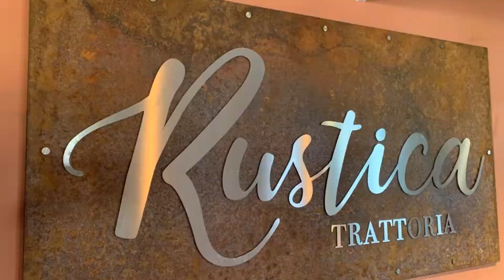Hotel 52 Stanley; Sure Hotel Collection by Best Western, Stanley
About Property:
You're eligible for a Genius discount at Hotel 52 Stanley; Sure Hotel Collection by Best Western! To save at this property, all you have to do is sign in.
Situated in Stanley, 3.1 km from Beamish Museum, Hotel 52 Stanley; Sure Hotel Collection by Best Western features accommodation with a restaurant, free private parking, a bar and a shared lounge. Among the facilities at this property are a 24-hour front desk and luggage storage space, along with free WiFi throughout the...
Property Type: Hotel
Address: Joicey Square, Stanley, DH9 0PG, United Kingdom
Searching For
1. Hotel 52 Stanley; Sure Hotel Collection by Best Western - Stanley
2. Hotel 52 Stanley; Sure Hotel Collection by Best Western - Stanley Address
3. Hotel 52 Stanley; Sure Hotel Collection by Best Western - Stanley Rooms
4. Hotel 52 Stanley; Sure Hotel Collection by Best Western - Stanley Amenities
5. Hotel 52 Stanley; Sure Hotel Collection by Best Western - Stanley Offers and Deals
Audio Credit:
Track Title: Subway Dreams
Artist: Dan Henig